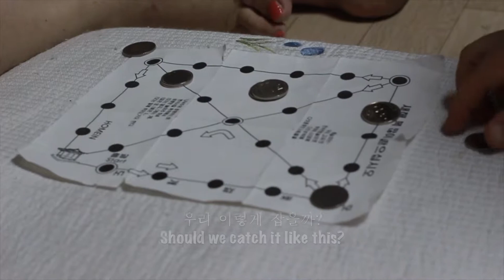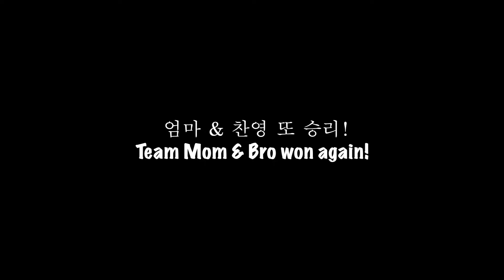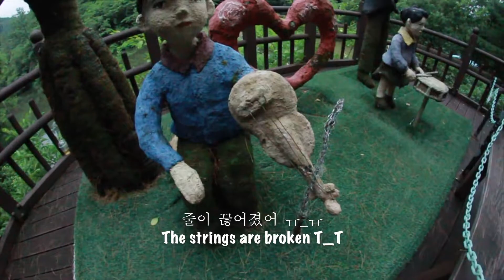03. i failed ... the art of aegyo [HD] _ Korea vlog